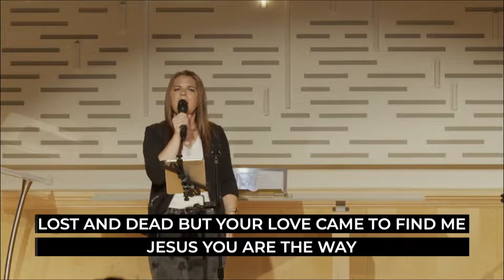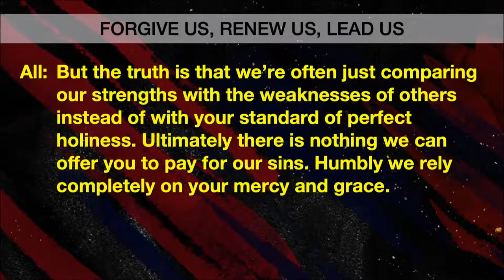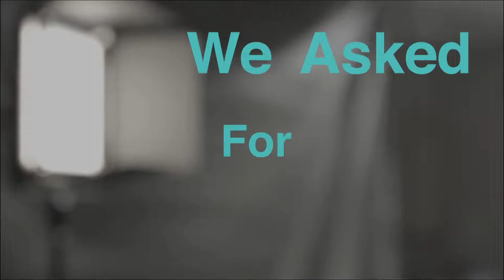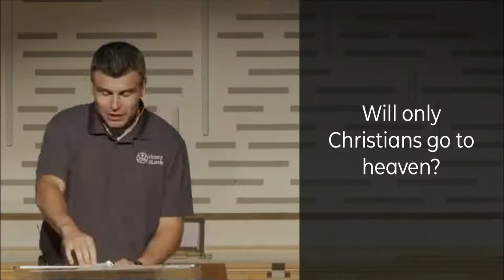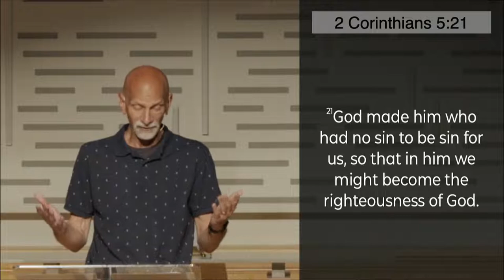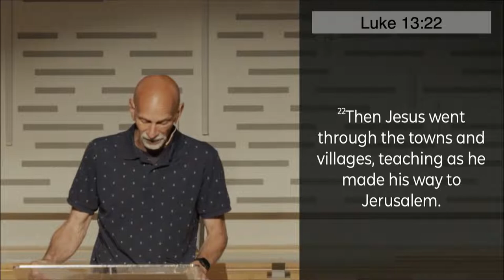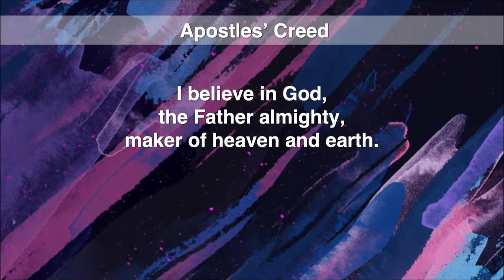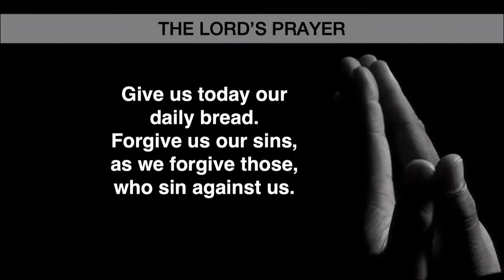Will only Christians go to Heaven? (Sunday Service, June 19, 2022)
Being a Christian isn’t just about going to Heaven. It’s about serving and loving others, showing them the love of Jesus and telling them about Him to have an eternal impact on their lives. We know through the faith worked in our hearts by the Holy Spirit that we can look forward to eternity in Heaven with God.

But we still have a lot of questions about eternity. What will it be like in Heaven? Who is going to be there with me – only Christians, or can non-believers go there too if they were good enough or if they didn’t get the opportunity to hear about Jesus? What happens to Christians who commit suicide? To answer these questions, we’ll read Jesus’ words in the book of Luke where he explains the narrow door that must be entered to get to Heaven.

Preacher: Pastor Bill Limmer